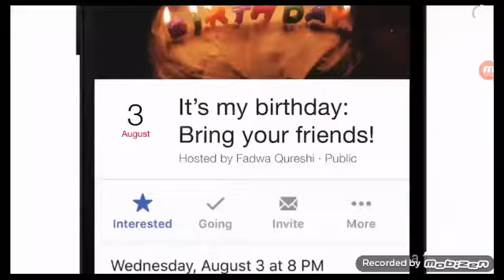Kuboom oynuyoruz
Mükemmel izleyin görün